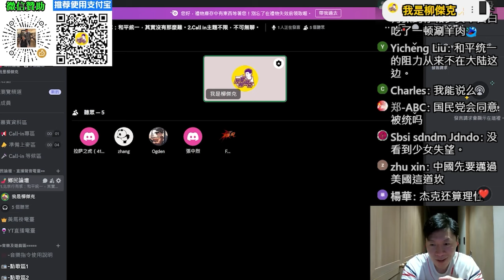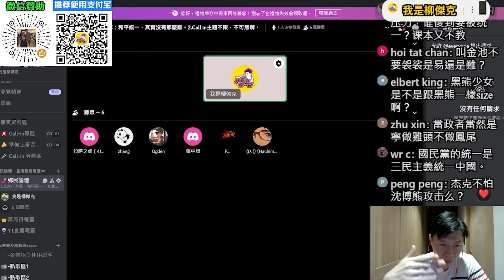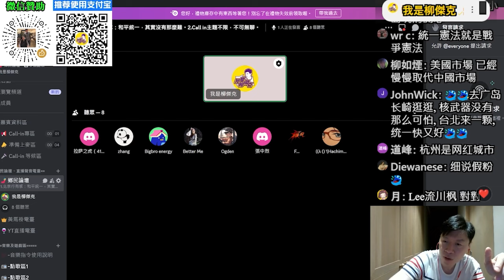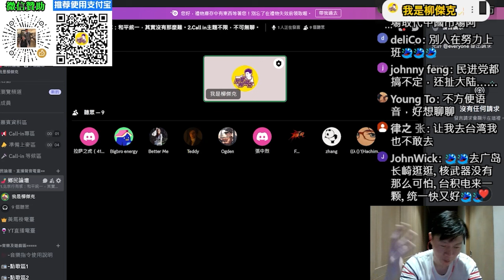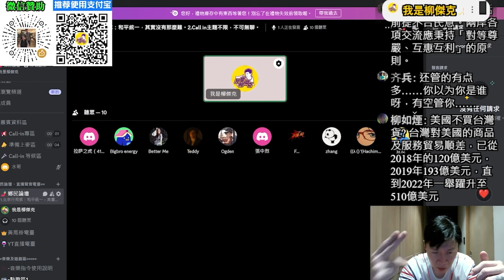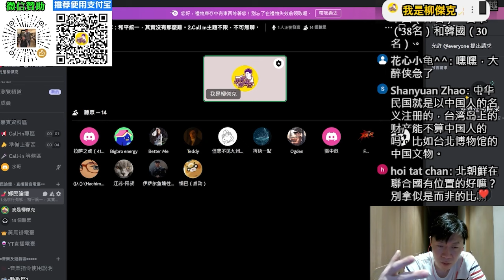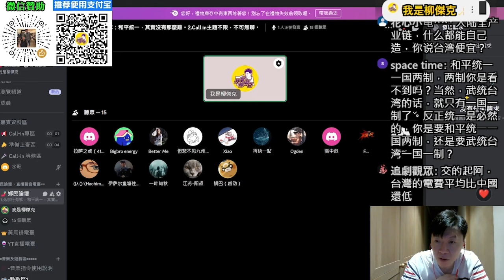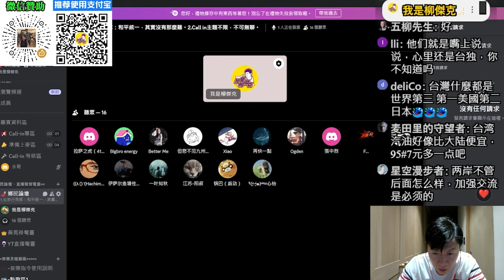北京行有感！和平統一，其實沒有那麼難。